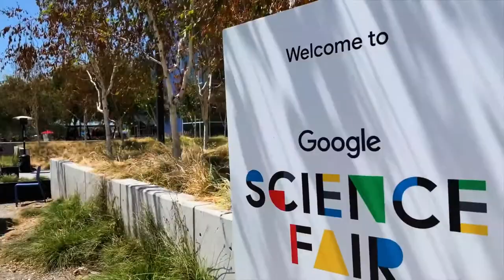Bugun Googlega sayohat qilamiz...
✅Dunyodagi eng gigant IT kompaniyalardan biri Googlega xush kelibsiz. U yerdagi ajoyib muhit, atmosfera va ish jarayonlari bilan tanishing!

Sizga ma'qulmi?
Unda harakatni hozirdan boshlang!